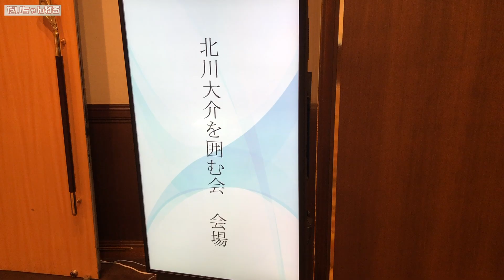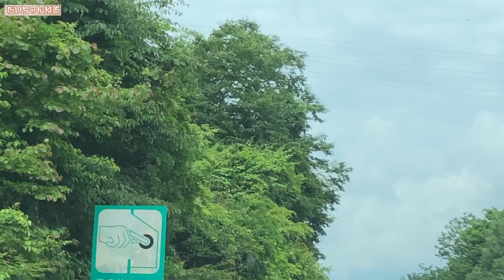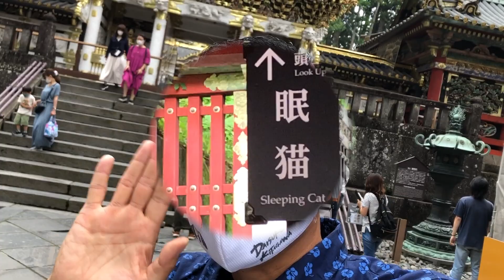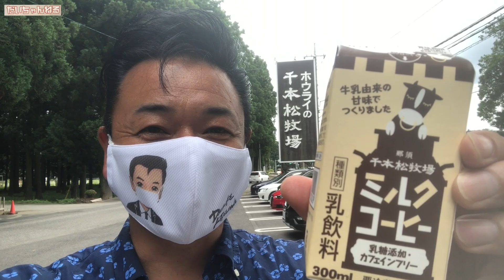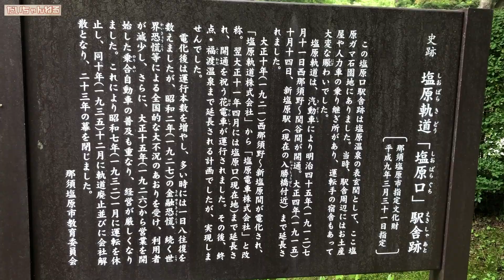【 仕事現場密着 栃木後編 】北川大介ショーin日光 国文学者の千葉昭彦さんに日光東照宮を案内してもらいました！【 昭和 の 演歌 歌手 北川大介 の だいちゃんねる 】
今回の動画は日光で行われた北川大介ショーに密着してきました。
国文学者の千葉昭彦さんに日光東照宮を案内してもらいました。観光気分でご覧ください！

70年代 ヒット曲メドレー フォーク 昭和の名曲まとめ ♪♪♪ 邦楽70年代ヒットソングメドレー j pop 70s

1992年専修大学商学部卒業（ゴルフ部所属）
1993年米国ゴルフ留学
 1998年8月26日日本クラウンよりデビュー

2015年1月7日25thシングル『波止場酒』（水木れいじ 作詩/叶弦大 作曲/前田俊明 編曲）
2015年2月17日日本クラウンヒット賞「旅の居酒屋」ヒット賞受賞
2015年7月1日26th・27thシングル『横濱の踊り子』（喜多條忠 作詩/叶弦大 作曲/若草恵 編曲）2タイプ同時発売
2015年８月12日～16日舞台「南の島に雪が降る」及川一等兵役
2015年11月4日17thアルバム『北川大介全曲集』発売
2015年12月18日「クリスマスディナーショー」新横浜プリンスホテル
2015年12月30日「第５7回輝く！日本レコード大賞」出演・作詞賞「横濱の踊り子」歌唱
2016年2月1日日本クラウンヒット賞「横濱の踊り子」ヒット賞受賞
2016年6月8日28thシングル『男と女』（たきのえいじ 作詩/叶弦大 作曲/丸山雅仁 編曲）発売
2016年11月2日18thアルバム『北川大介全曲集』発売
2016年12月18日「愛をありがとうディーナーパーティー」明治記念館
2016年12月19日「クリスマスディナーショー」ホテル阪神
2017年1月27日 日本クラウンヒット賞「男と女」ヒット賞受賞
2017年6月7日3rdDVD「北川大介DVDムービーコレクション」発売
2017年2月22日29th・30thシングル”横濱”シリーズ三部作完結編『横濱のブルース』（伊藤薫 作詩/叶弦大 作曲/丸山雅仁 編曲）2タイプ発売
2017年2月27日「ディナーショー」穴原温泉吉川屋
2017年7月20周年記念富士山登頂成功
2017年8月仮面ライダーエグゼイド出演
2017年8月23日31thシングル”横濱”シリーズ三部作完結編『横濱のブルース』（伊藤薫 作詩/叶弦大 作曲/丸山雅仁 編曲）銀盤発売
2017年10月7日19thアルバム『北川大介全曲集』発売
2017年10月山村美紗サスペンス狩矢警部親子シリーズ出演
2017年12月27日20thアルバム『四唱節「女」』カバーアルバム発売
2018年2月日本クラウンヒット賞「横濱のブルース」ヒット賞受賞
2018年2月21日32thシングル『菜七子』（岡田冨美子 作詩/叶弦大 作曲/若草恵 編曲）発売
2018年2月22日「20周年リサイタル」中野サンプラザ
2018年4月「20周年ディナーショー」金沢テルメ
2018年5月「20周年コンサート」前橋市民文化会館
2018年6月6日4thDVD「北川大介DVDありがとう20周年リサイタル」発売
2018年6月「20周年ディナーショー」旭川アートホテル
2018年7月「20周年ディナーショー」木更津ワシントンホテル
2018年9月「20周年コンサート」高崎市民文化会館
2018年10月「20周年ディナーショー」大阪大成閣
2018年11月「平尾昌晃メモリアルチャリティーゴルフ大会」優勝
2018年12月「第51回作詩大賞」出演
2018年12月2日33hシングル『噂の湘南漁師町』（はまだゆうこう 作詩/岡千秋 作曲/矢野立美 編曲）発売
2019年2月日本クラウンヒット賞「菜七子」ヒット賞受賞